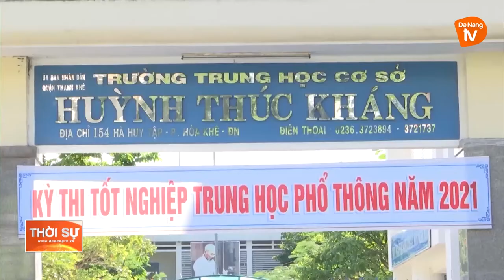LÙI LỊCH XÉT TUYỂN ĐẠI HỌC 2021 VÌ COVID-19